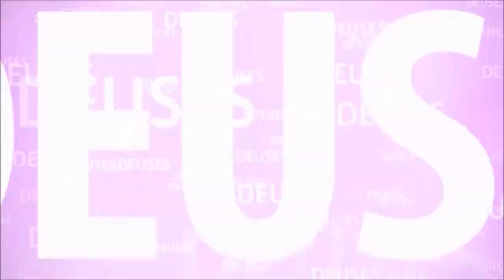A HISTÓRIA DE ASHTA VRAKA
ASHTAVRAKA ERA UM MENINO DEFORMADO QUE ILUMINOU O REI JANAKA